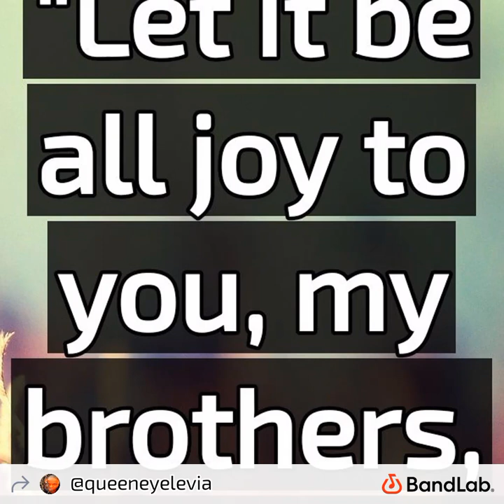4 MY NIGGAS... prod KONTRABANDZ BEAT by Queeneye Levia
HAVE EARS LET THEM HEAR...